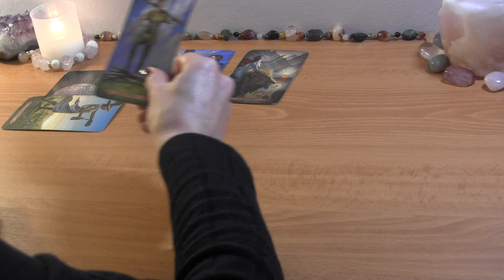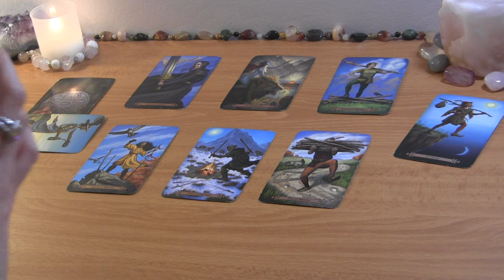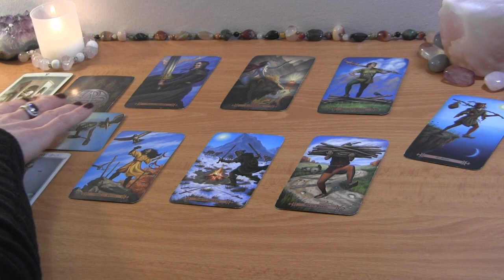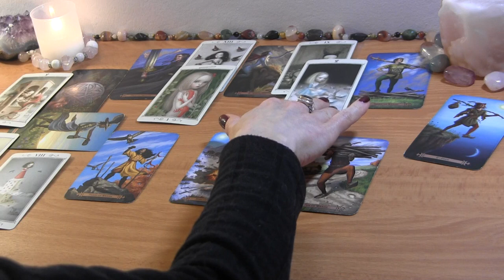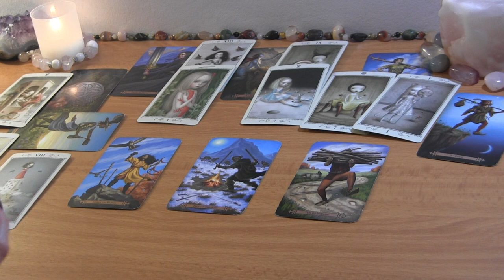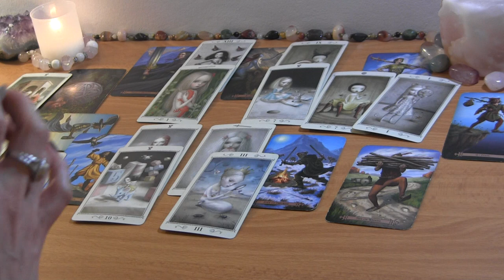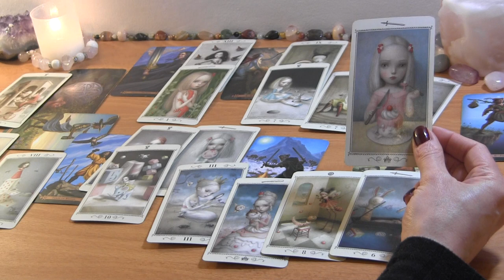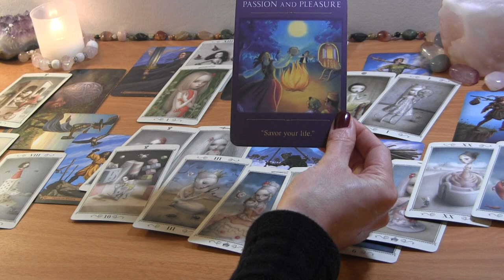LIBRA MID FEBRUARY 2022: They’re Planning This Out- Slowly But Surely! ❤️ Love Reading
LIBRA MID FEBRUARY TAROT LOVE READING

PERSONAL TAROT READING OPTIONS:
1.  BASIC LOVE READING ~30min $50
2.  EXTENDED LOVE READING ~45min $65
3. MINI-READING ~20min $35

  1. Reading option
  2. Your and your partner's first names, FULL DOBs  and current countries (if known)
  3. Brief description of situation (including if there is a 3rd party element to look into)
  4. Recent photos optional